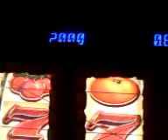Maygay Jewel in The Crown £5JP + Repeat.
And another older vid from the archives.